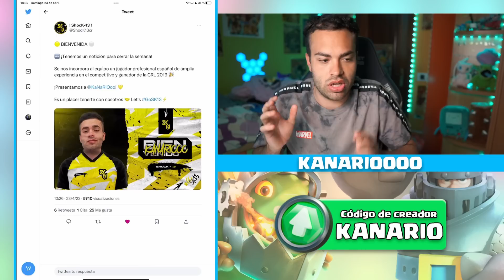ESTE SERÁ MI NUEVO EQUIPO COMPETITIVO🔥